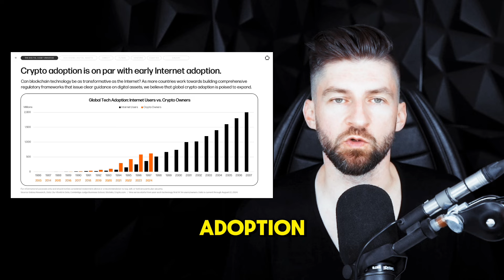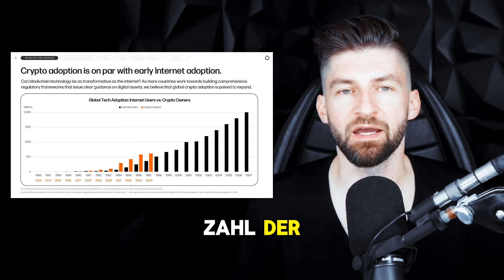Michael Saylor WARNT VOR KOLLAPS...(Bereite dich vor!)